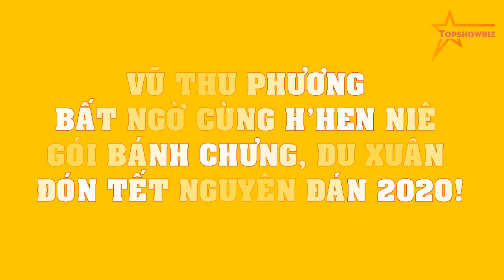Vũ Thu Phương BẤT NGỜ cùng H'Hen Niê gói bánh chưng, du xuân đón Tết Nguyên Đán 2020!